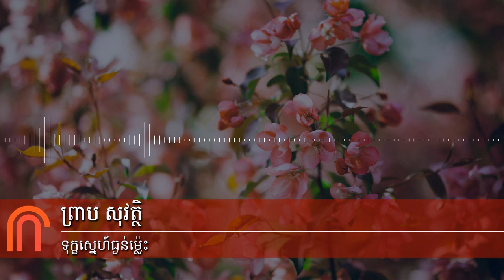ព្រាប សុវត្ថិ - ទុក្ខស្នេហ៍ធ្ងន់ម្លេះ( Preap Sovath old Khmer song RHM Vol 187)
ព្រាប សុវត្ថិ - ទុក្ខស្នេហ៍ធ្ងន់ម្លេះ( Preap Sovath old Khmer song RHM Vol 187). This is an old Khmer song by Preap Sovath from the album Raksmey Hang Meas RHM CD Vol 187, track number . We always love old Preap Sovath song

រីករាយស្តាប់បទចម្រៀង ព្រាប សុវត្ថិ ចាស់និងថ្មីពី Kakvei Music យើងមានតន្រ្តីដ៏អស្ចារ្យជាច្រើនទៀត រួមទាំងបទចម្រៀង ចាស់ និងថ្មី ក៏ដូចជាស៊េរីតន្រ្តីដើម ដែលកំពុងត្រូវ បានផលិត ដោយអ្នកចម្រៀងខ្មែរ។

Enjoy listening to old and new Preap Sovath song from​ Kakvei Music. We have more great music including old and new as well as the original music series that are being made by Cambodian singers.